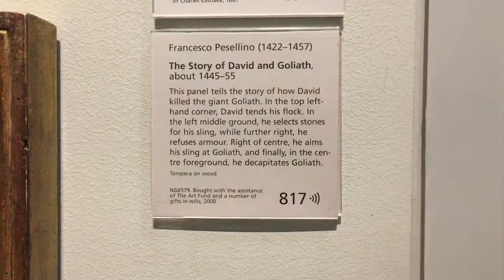London 2016 Day 1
I think I took enough footage for a separate underwater video.